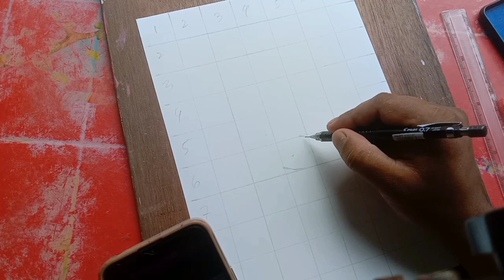Draw with me-Maa Durga Drawing,Navratri Drawing 😍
Draw with me Maa Durga, Navratri Drawing

hello  friends,  Wellcome to Adoita Drawing Academy.

in this video i show you How To draw  Durga maa using grid method

paper - brustro 200 gsm a4 size

Cover trophic :-
Navaratri drawing
Durga drawing
Oil pastel Ma durga
Portrait drawing with oil pastel
Navratri drawing
Navratri